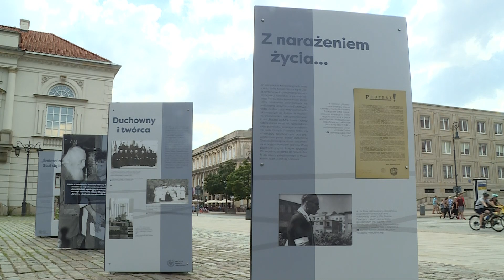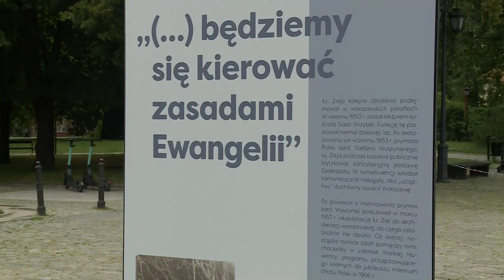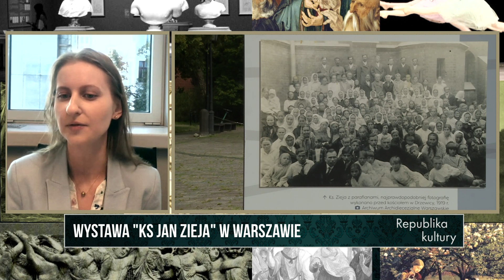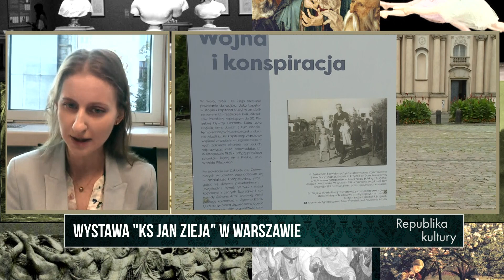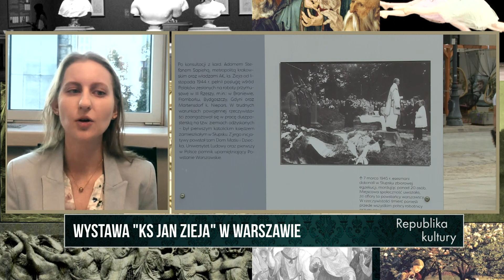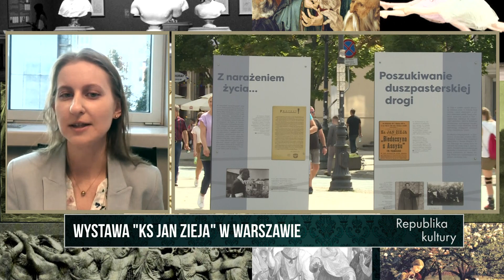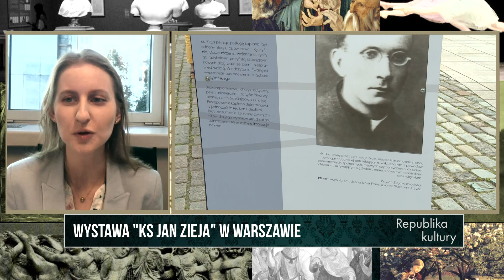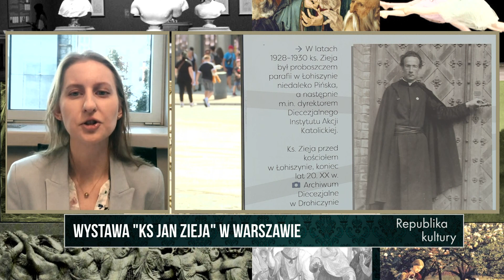Wystawa "Ks. Jan Zieja" | Republika Kultury